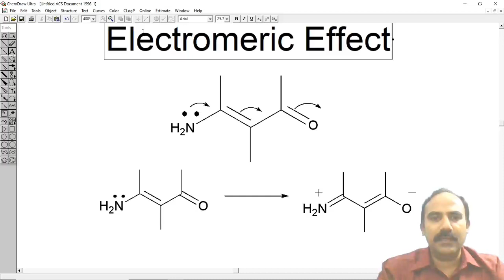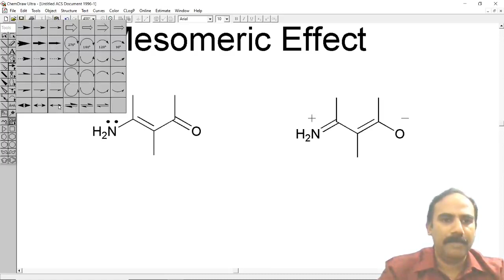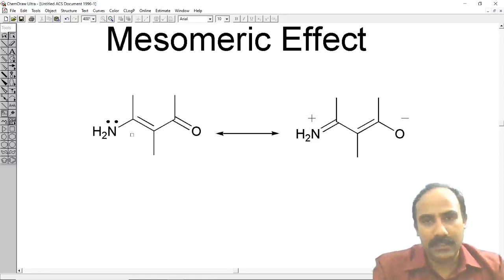Mesomeric Effect (Malayalam)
Language: Malayalam
Organic Chemistry for beginners
Mesomeric Effect
Introduction to Organic Chemistry Video-5